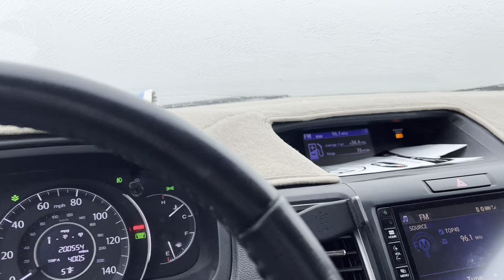Tornado warning - I ended up RIGHT THERE!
So, I was driving to Watertown, South Dakota today, when I get an emergency alert on my phone.  I'm paraphrasing, but it said something like, "A tornado warning has been issued in this vicinity. You have NO TIME! Take shelter immediately."

I turn on the radio and find a local station, just in time to hear the announcer say, "...and it's passing over right now over the S-bend on Highway 212 about 13 miles east of Watertown, so nobody should be on 212 between Watertown and the Minnesota border."  Guess where I am? Yup, right THERE!

Being from California, I had no idea. The rain hit so hard it sounded like hail (it wasn't), and the wind actually slid the car about five feet while I was parked.  I white-knuckled the steering wheel for about 10 minutes until the winds let up enough for me to see again, so I high-tailed it to Watertown.

That was exciting!